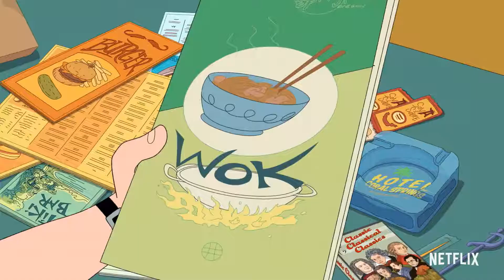F is for Family Season 5 (2021) Animated Series Trailer | Netflix